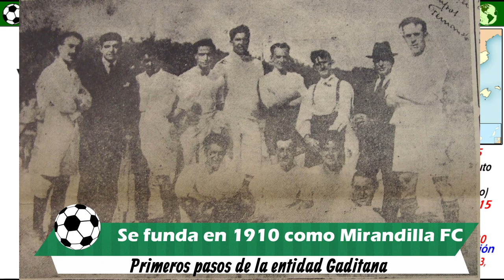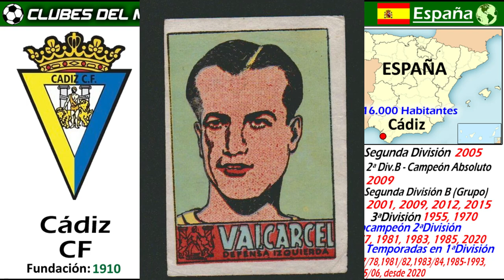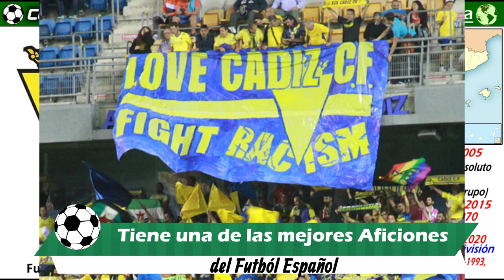CÁDIZ CF - Hay mucha Magia en la Tacita de Plata - ¡Olé ese Cádiz!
Después de 15 años de Ausencia, un Club tan carismático y popular, como el Cádiz CF, regresa a la Primera División, para la nueva Temporada 2020.
En este video, os mostramos de forma resumida, la amplia historia que ha tenido el Cádiz CF, desde su fundación en 1910.
Un histórico vuelve a primera, ¡Olé ese Cádiz!